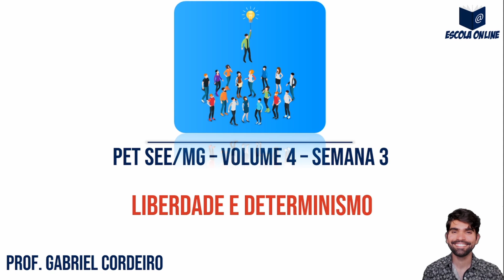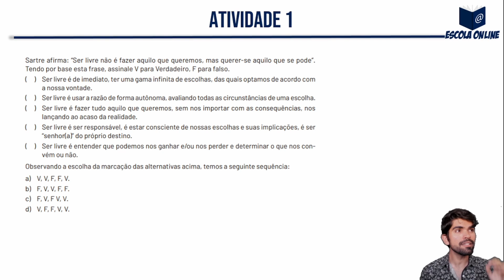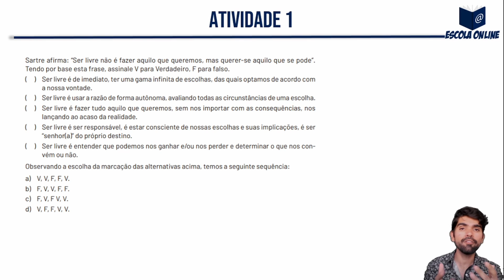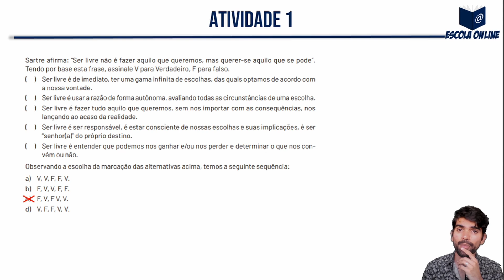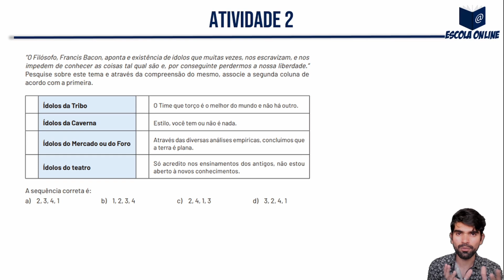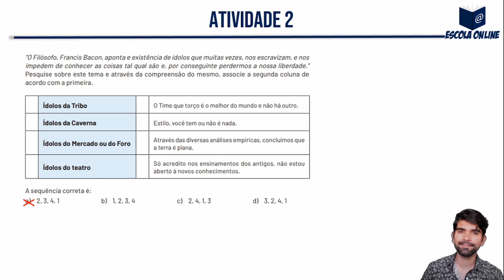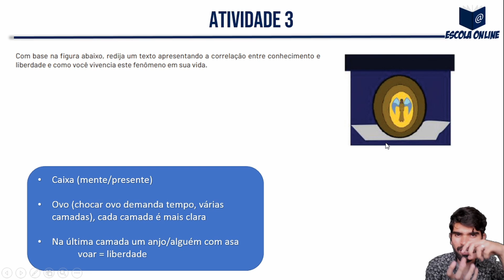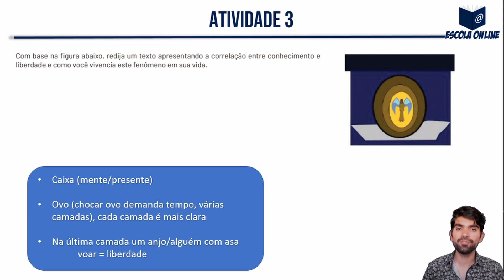Resolução das atividades do PET SEE/MG 2º ano EM | Volume 4 | Semana 3 | Filosofia | Prof. Gabriel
Olá! Neste vídeo eu resolvo as atividades de Filosofia do 2º ano do Ensino Médio Regular - Apostila do Plano de Estudo Tutorado - Regime de estudo não presencial - Volume 04 - Semana 03.